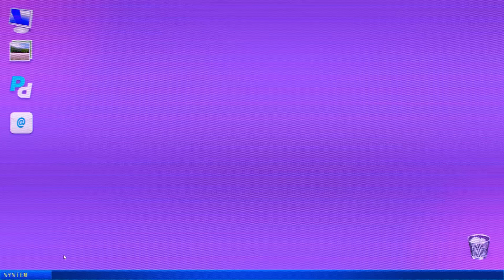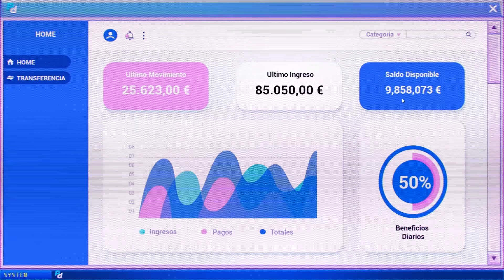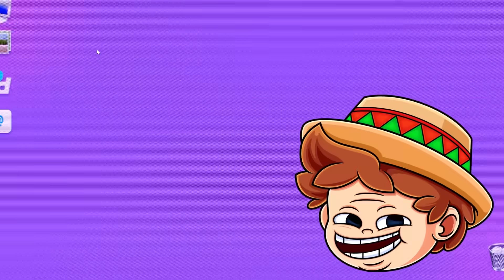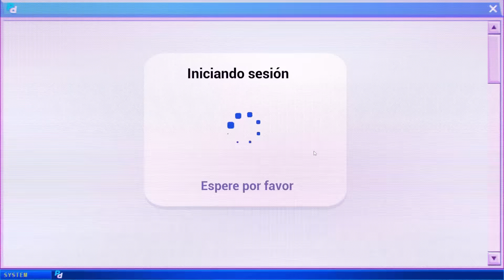Mi novia me quiere MATAR... 😨💔 SILVIOGAMER TERRORO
En el video de hoy vamos a SUFRIR mucho con nuestra NOVIA RORO...

⏰ TIEMPOS ⏰
0:00​ INTRODUCCION
0:29​ Tengo miedito
15:26 OUTRO